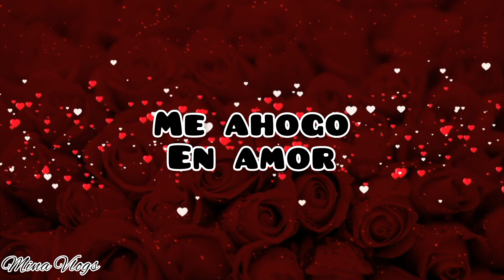Cuando estoy contigo❤️Poema De Amor para la personita que amo